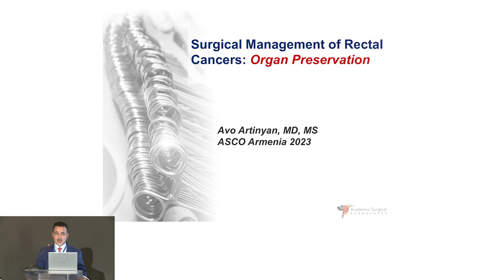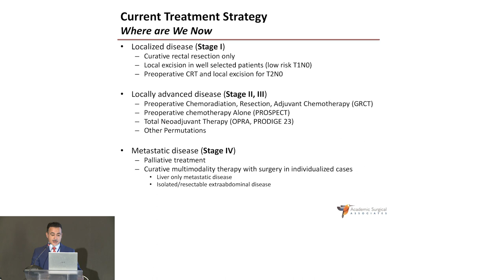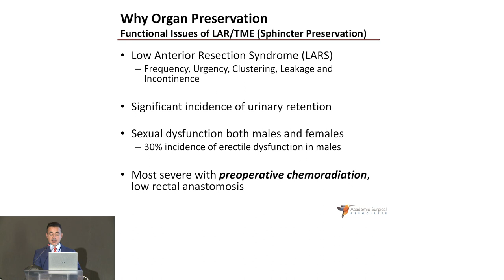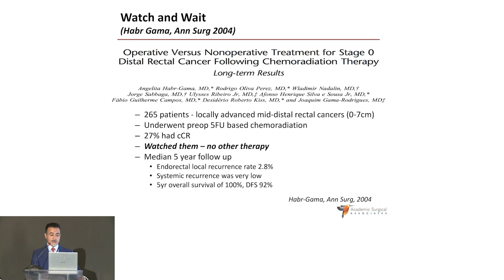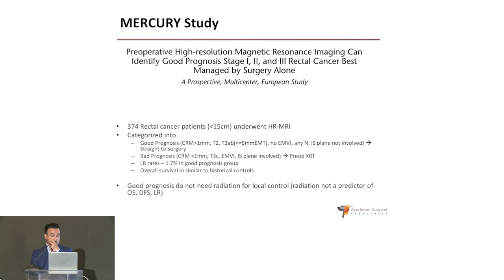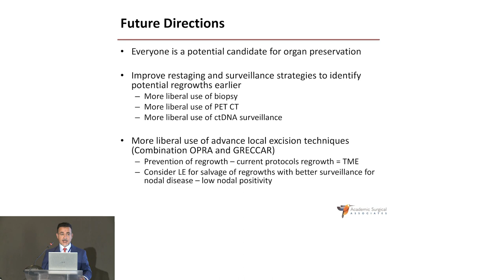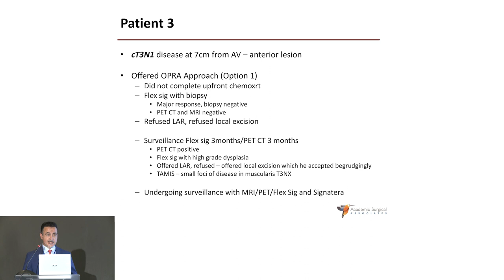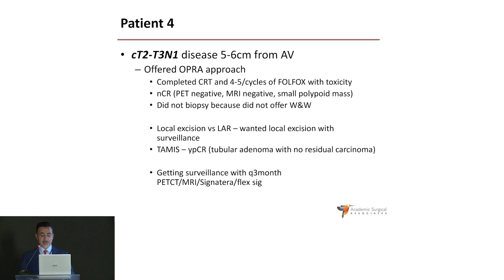Rectal Cancer -Innovative Strategies for Organ Preservation-ASCO International Cancer Symposium 2023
Presented by Avo Artinyan MD, MS at the American Society of Clinical Oncology International Cancer Symposium in Yerevan, Armenia in Sept of 2023 - A detailed overview of strategies to avoid major surgery and colostomy in rectal cancer.

Avo Artinyan, MD, MS
Academic Surgical Associates
LIFE Surgical Oncology